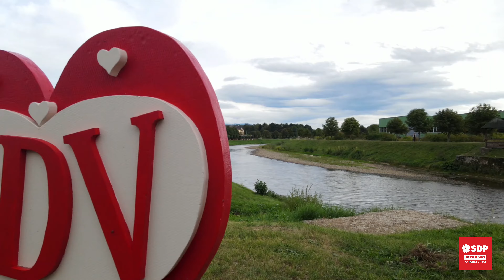SDP Donji Vakuf i Senad Selimović - promotivni video za lokalne izbore 2020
SDP Donji Vakuf i Senad Selimović - kandidat za načelnika općine Donji Vakuf